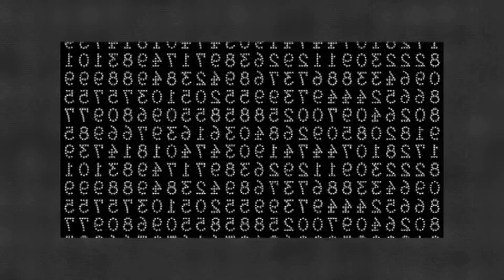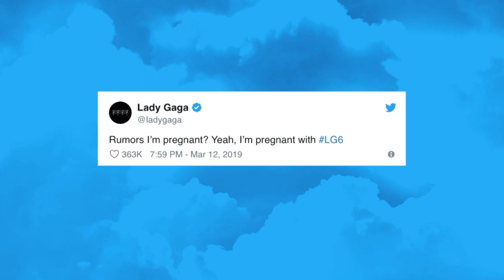Lady Gaga - Career Recap (May 2019)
With Lady GaGa’s new album ahead, let’s recap her music career from her first to her latest album!